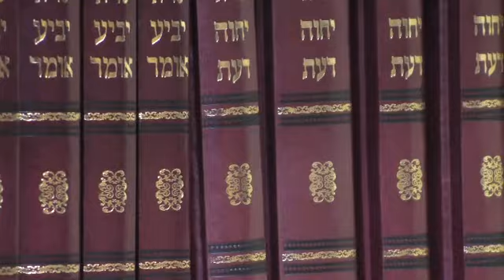Guitin 44 Daf hayomi Français dafhayomi.fr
Daf Hayomi en français en Direct & Replay

Chiour en live: le
Dim:                 7h30
Lun/Jeu:           6h10
Mar/Mer/Vend: 6h15

Nous vous conseillons de regarder les chiourim depuis le site ou app.
Ne pas visionner shabbath et te tovim.